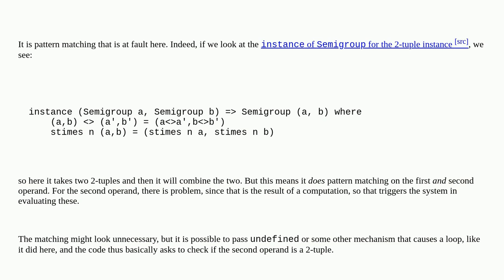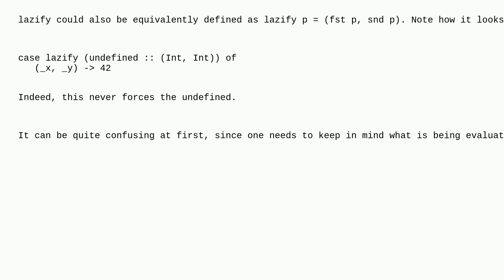Laziness inside a data type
A special thanks goes out to the awesome community

  haskell lazy-evaluation